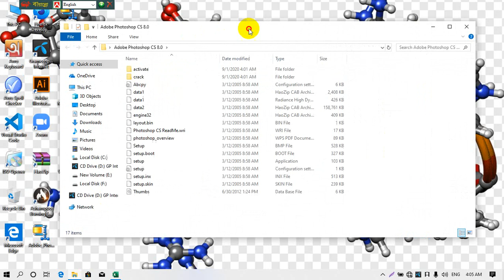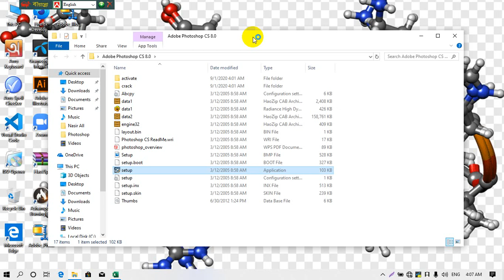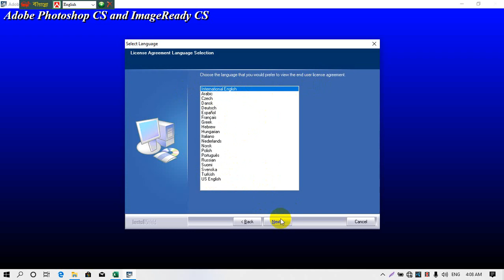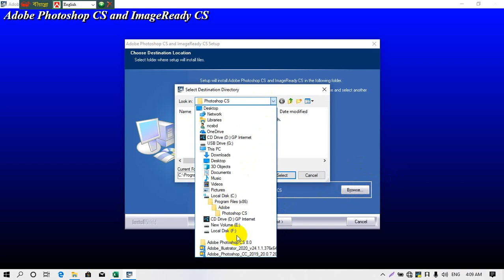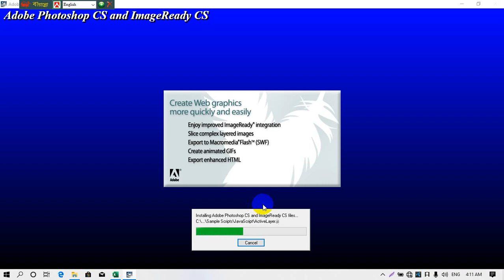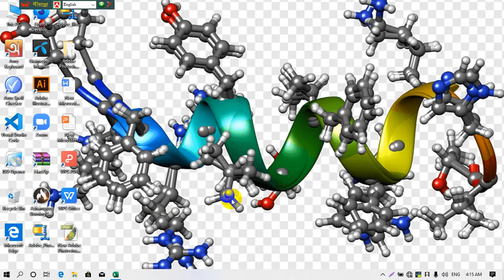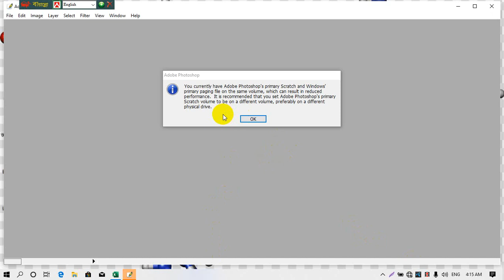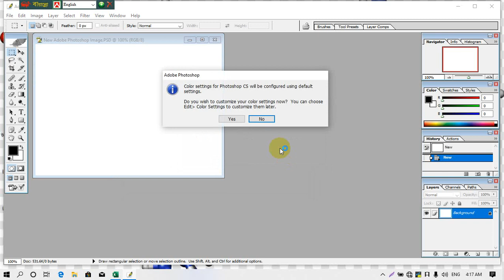How to Install Adobe Photoshop CS 8.0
1. First you need a Photoshop software.
Which was on my desktop. You can download it from the link below if you want. You have unzipped it. If not, there is a tutorial on how to unzip the link.
2. The desired folder has a file named setup. Double click on it.
A dialog box appears. Click on the (Yes) button there. Although the button does not show here but the first dialog box will show yes or no when you install.
3. To complete the next tasks, watch the video and do it that way.
4.

১।প্রথমে দরকার একটি ফটোশপ সফটওয়্যার।
যেটা আমার ডেস্কটপে ছিল। আপনি চাইলে নিচের লিংক থেকে নামিয়ে নিতে পারেন। জিপ করা আছে আপনি আনজিপ করে নিবেন। যদি নাপারেন, লিংক এ দেয়া একটা আনজিপ করার জন্য টিউটোরিয়াল দেয়া আছে।
২। কাংখিত ফোল্ডারের সেটআপ নামের একটি ফাইল আছে। সেটাতে ডাবল ক্লিক করুন।
একটি ডায়লগ বক্স আসবে। সেখানে (হ্যা) বাটনে ক্লিক করুন। যদিও বাটনটা  এখানে শো করেনি কিন্তু আপনি যখন ইন্সটল করবেন তখন প্রথম ডায়লগ বক্স হ্যা বা না শো করবে।
৩। পরবর্তি কাজ গুলো সম্পুর্ন করতে, ভিডিওটা দেখুন, সেভাবে করুন।
৪। এডোবি ফটোশপ সিএস ৮.০ লিংক=